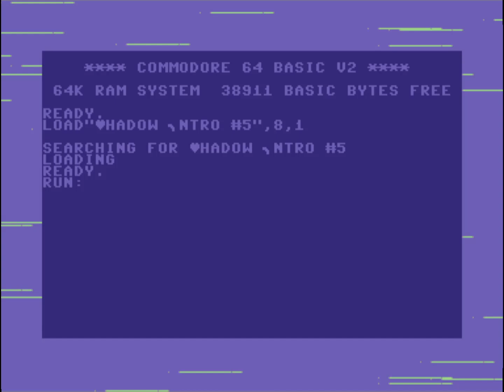C64 Crack Intro: Shadow Intro #5 by Shadow ! 09 July 2023!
Airwolf/F4CG